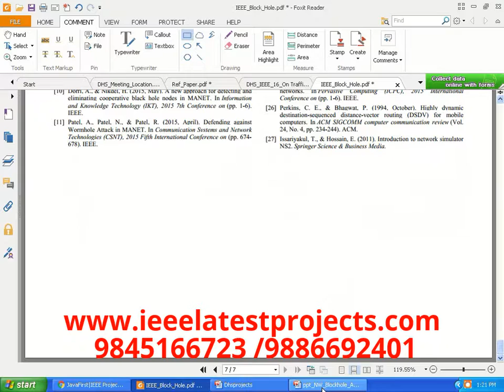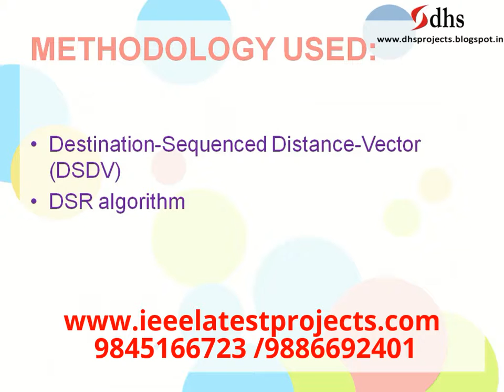Modified AODV Routing Protocol to Improve Security and Performance against Black Hole Attack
G.Saravana Rajan.

DHS Projects
3rd Block, Jayanagar,
Bangalore